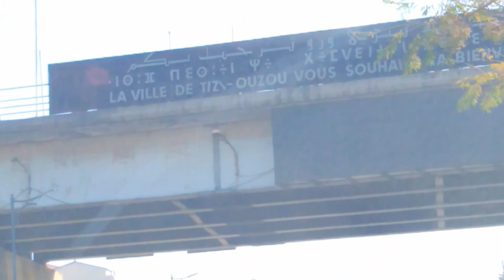تابعو جولة جديدة متجددة في مدينة تيزي وزو TIZI OUZOU ENTRY SCENIC DRIVE